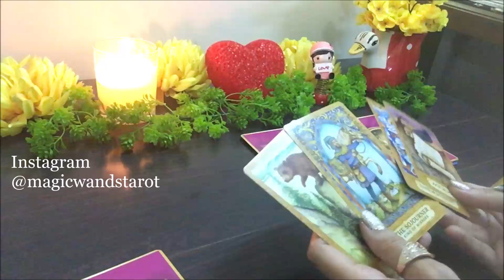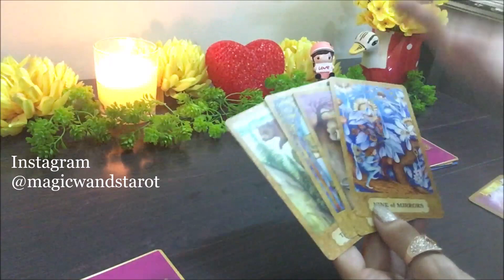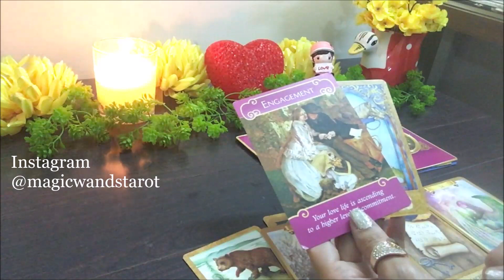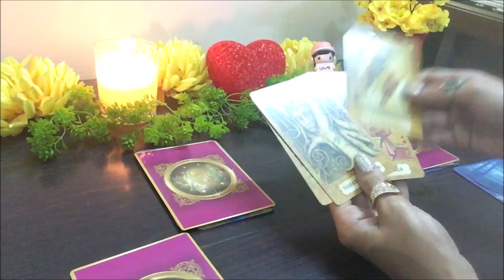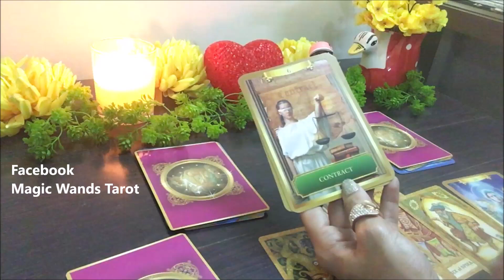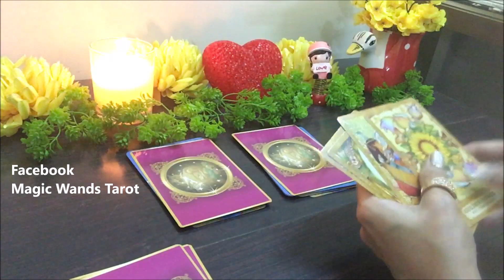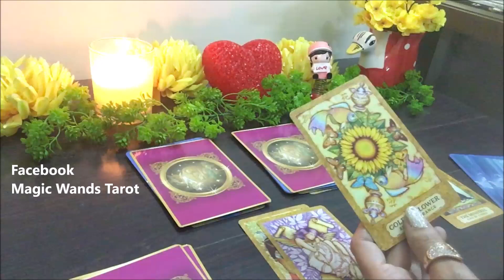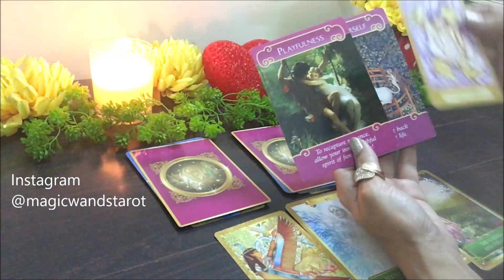PICK A CARD- WILL WE END UP TOGETHER- TIMELESS- ALL SIGNS- MAGIC WANDS TAROT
🌟🌟 PICK A CARD READING - WILL YOU END UP TOGETHER LOVE READING - TIMELESS - FOR ALL SUN SIGNS. ZODIAC SIGNS 🌟 SHARE COMMENT LIKE 🌟🌟 Mystic C- Magic Wand's Tarot

Choose the deck you feel most drawn towards to know WILL YOU END UP TOGETHER WITH YOUR CRUSH SOULMATE/ LOVER/ TWINFLAME and more!

These are timeless readings and whenever you view them they will resonate or will be helpful to your situation.

Thank you for your support and warm feedbacks. Do let me know please if this readings resonated with you or if you enjoyed them- Your warm support and love means alot to me!

 Amazing blessings - Mystic C- Magic Wand's Tarot --